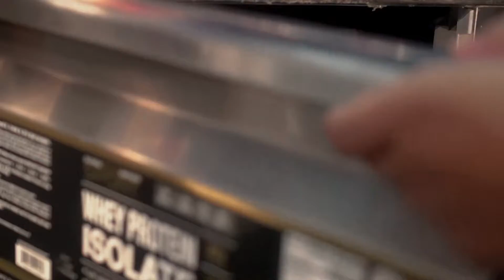KOPI CAMPUR ES KRIM?!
Salah satu menu Rich Bean Coffee Shop ga melulu olahan kopi murni loh gengs..
Tapi ada Caramel Rich Blend yaitu olahan kopi, susu dan caramel yang di blend menjadi perpaduan yang pas sweet dan kopinya masih terasa

Di olah dari bahan berkualits dengan juru masak yang berpengalaman.

Richbean Coffee Shop & Resto selalu memberikan pelayanan terbaik untuk kamu !

Apa sih yang bikin Richbean Coffeeshop & Resto beda dari yang lain  ?

 Menggunakan 100% ARABICA COFFEE BEAN
 FREE PRO KAROKE, udah kayak penyayi profesional
 LIVE MUSIC setiap Jumat & Sabtu selalu hadir membuat suasana semakin seru
 SELF SERVICE COFFEE, kamu bisa bikin kopi sesukamu disini bareng temen temen di meja kmu loh. Buktiin kalo kamu juga bisa jadi barista keren!
  OWN PRODUCT, Richbean Coffee itu punya produk sendiri loh, yg diolah sendiri dari hulu ke hilir, sehingga kualitas dan rasanya terjamin.
  HEALTHY FOOD. Richbean Coffeeshop memiliki menu khas yang identik sehat, jadi ngopi enak sehatnya juga dapet sob
 HIGH SPEED WIFI, sambil nongkrong bs internetan kecepatan tinggi
 FULL COLOKAN, ngecharge HP or sambil main laptop disini juga nyaman banget!
 NYAMAN DAN STRATEGIS, disini kamu bs santai sambil menikmati udara segar ciwidey & bandung ditemani Kopi Nikmat yg diiringi music karoke
 FREE DELIVERY SERVICE dengan rute area maks 5 KM

Richbean Bandung
 Jl. Karawitan no.24 A , Turangga
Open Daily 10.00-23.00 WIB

Richbean Ciwidey
 Tenjolaya , Pasirjambu
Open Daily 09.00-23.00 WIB